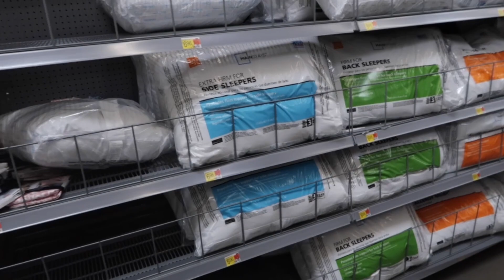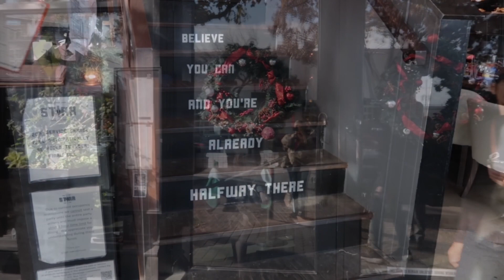VLOGMAS🎄| top golf, dinner dates & more!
Hello loves, welcome back to another video.

Texas livin’ & sharing my journey with you all. HAPPY HOLIDAYS🎄